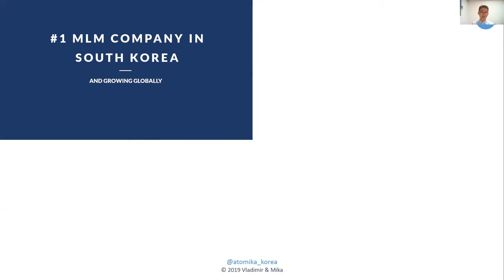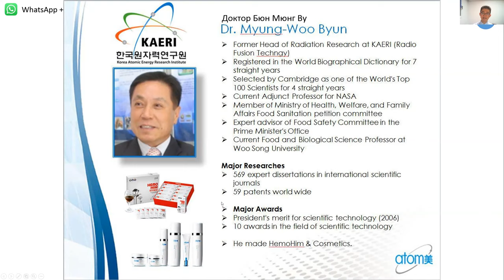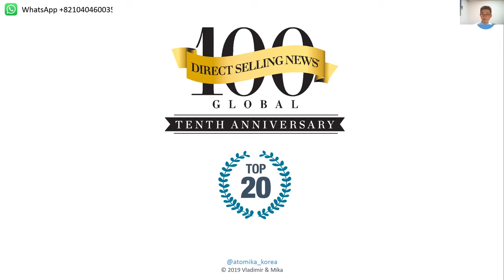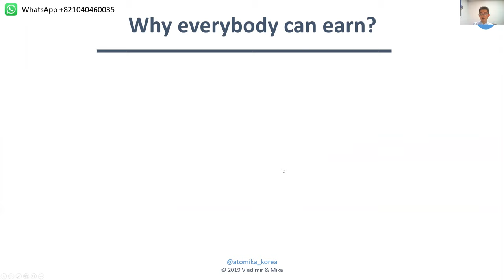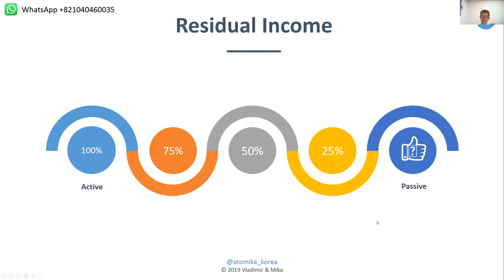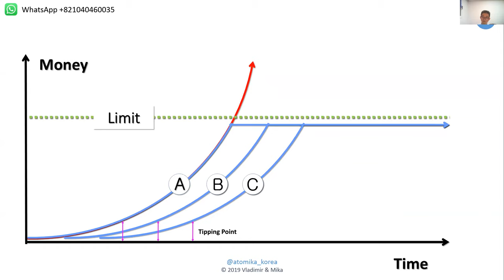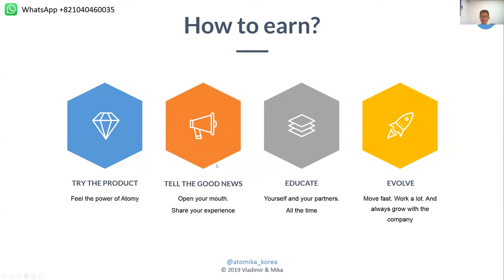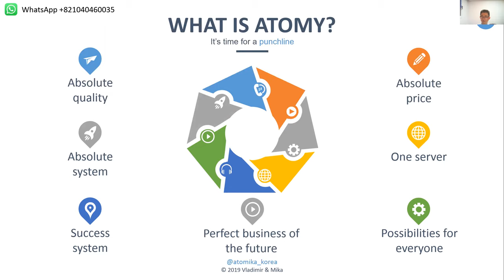1. About Atomy | What is Atomy | New Korean MLM Going Global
Lesson 1. Brief introduction of Atomy

Every Atomy parnter should be able to tell about Atomy and why Atomy is the best MLM Company.

Learn for more
Join our team
Become leader
And grow with us to the top